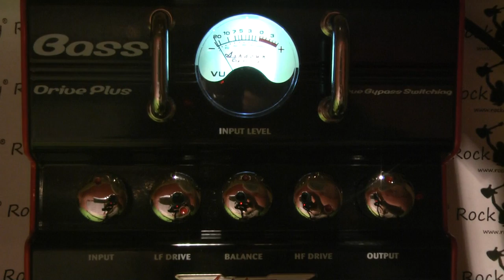Ashdown Bass Drive Plus bass effect efekt do basu test review - RockDay Pietraszek